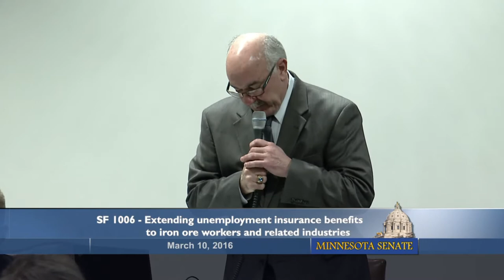Senate Okays Unemployment Benefit Extension for Iron Range Workers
A bill that would extend unemployment benefits for Iron Range workers gained final Senate approval Thursday, March 10, following unsuccessful efforts by Republicans to reduce unemployment taxes for all businesses.

David Tomassoni, DFL-Chisholm, the benefit extension would aid iron range minors and other workers laid off due to the decline in U.S. steel sales.  Sen. Gary Dahms, R-Redwood Falls, argued that Minnesota businesses should face lower unemployment taxes due to a $1.6 billion dollar surplus in the Unemployment Insurance Fund.  His effort to tack on the tax cut, which is supported by House Republicans, failed, and the Senate advanced an unemployment benefit extension on a 62-3 vote.